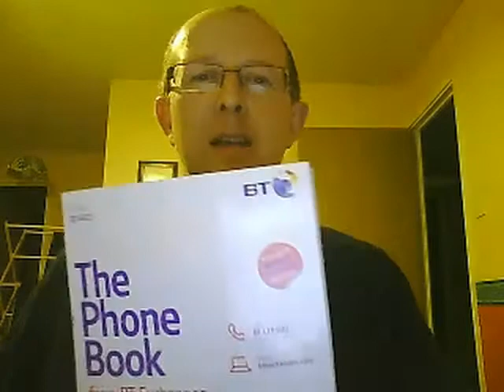4 March 2010